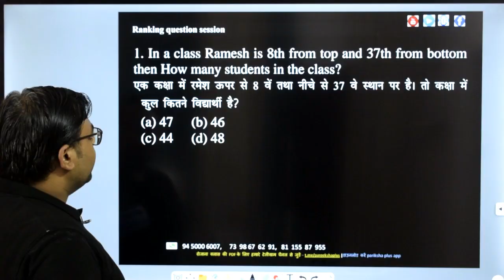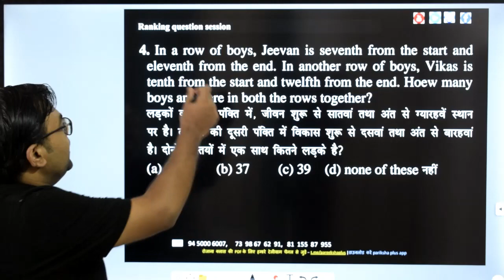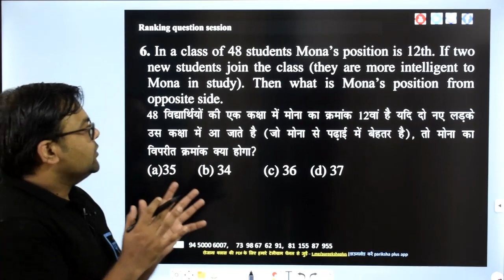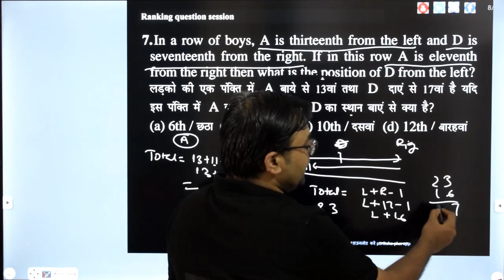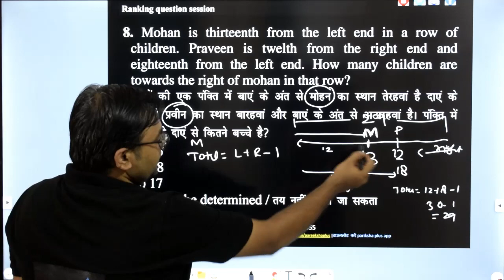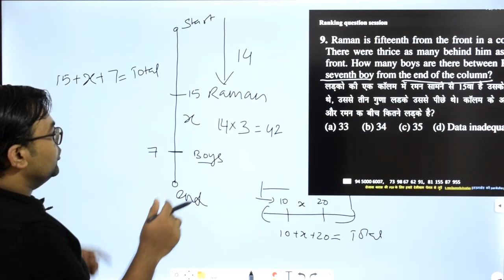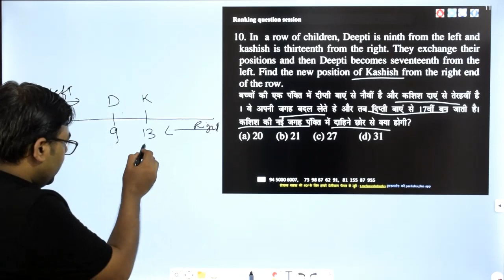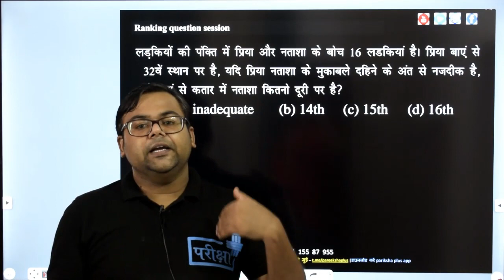ORDER & RANKING | QUESTION SESSION PART 1 | JAIL WADER | UPSSSC | UPSI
#10+FREE_COURSE
दी जाएगी

🔴सब्सक्रिप्शन लिंक -

~टीम परीक्षा+